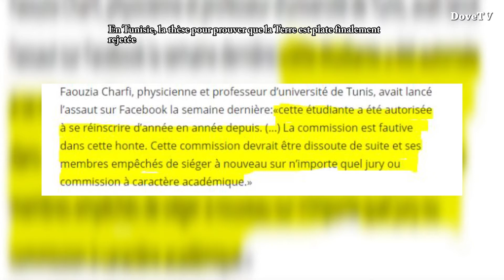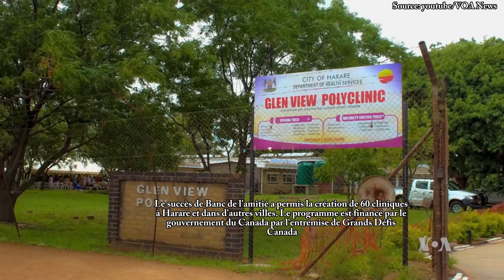Kwa de 9? Episode 117 - Thèse De La Terre Plate Rejetée | Les Bancs De L'Amitié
Dans cette édition de Kwa de 9?, nous couvrons les sujets suivants:

- En Tunisie, la thèse pour prouver que la Terre est plate finalement
rejetée

- Au Zimbabwe, les vaches et les chèvres bientôt acceptées comme garanties bancaires ?

- Burundi : entre désolation et pleurs, les populations chassées de Gasenyi

- Nigeria : Un chien déjoue un attentat à Maiduguri

- Au Zimbabwe, le programme "banc de l'amitié" aide les dépressifs à surmonter la maladie

- Nouveauté - Cinéma : Dove Studios présente son nouveau court métrage

- Vidéo de la semaine : les betisiers politiques!!